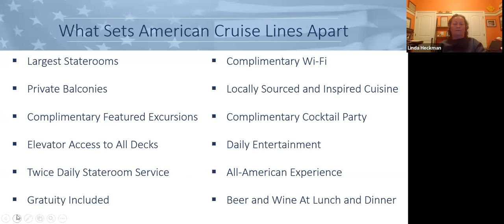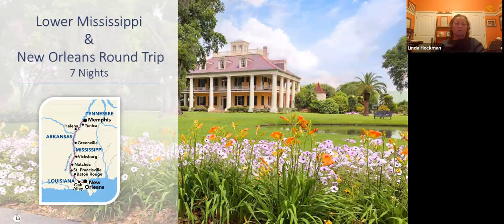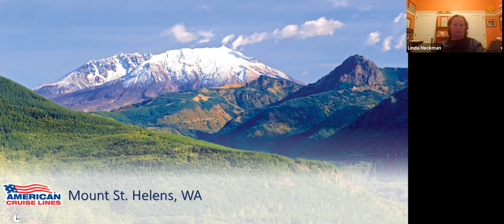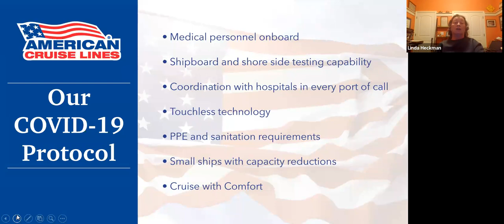American Cruise Lines Virtual Night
Learn more about American Cruise Lines and their cruises on American rivers and coastal voyages.